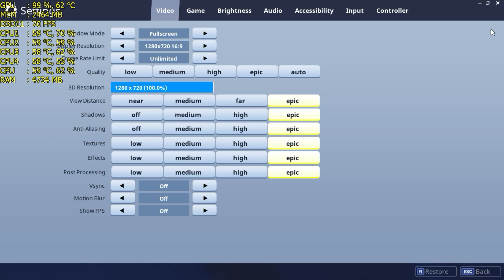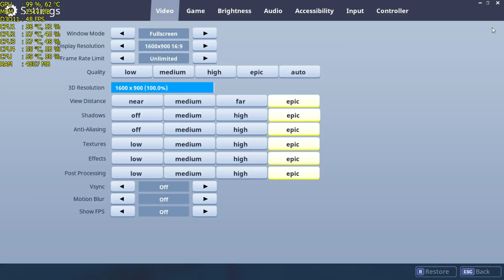Fortnite - PATCH V.3.1.0 - 720p/900p/1080p - GTX 1050 Ti - G4560 - Benchmark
My Gaming Rig:

MOTHERBOARD - MSI H110M PRO-VD
RAM - DDR-4 8GB 2133 MHZ Crucial
CPU -Intel® Core™ Pentium G4560
CPU COOLER - Intel Stock
GPU - GeForce GTX1050Ti Zotac Mini 4GB DDR5
HDD - 1TB WD BLUE
POWER SUPPLY - LC POWER (LC600H-12) 600W
COMPUTER CASE - MS BLACKSMITH II